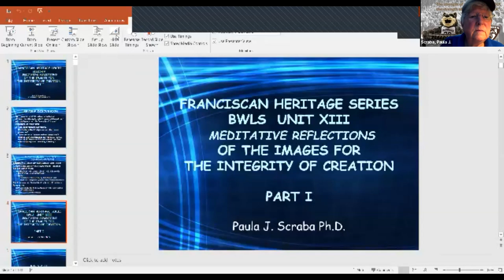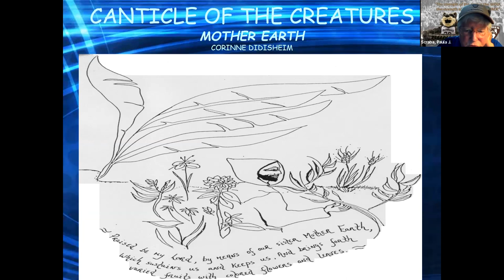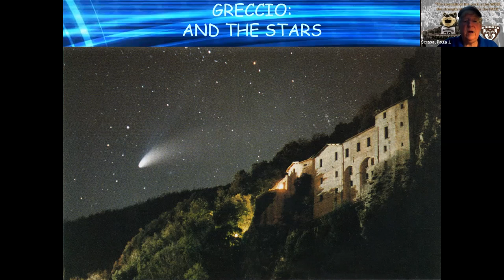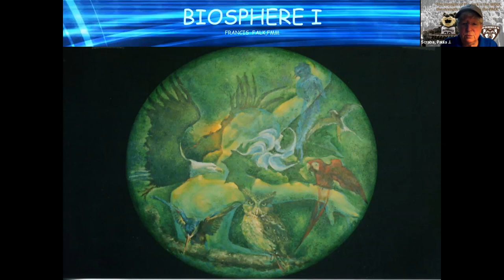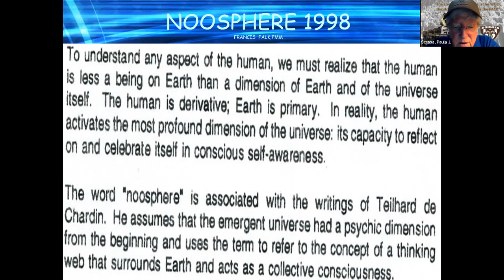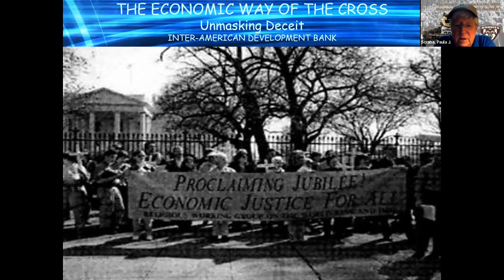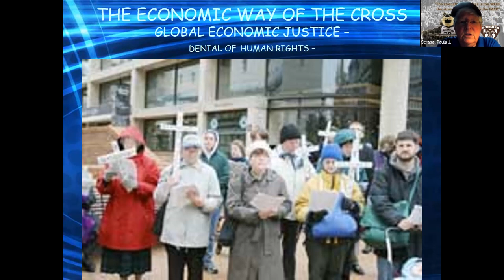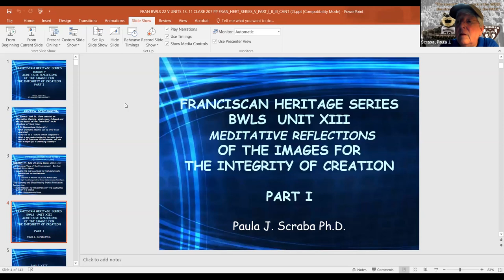BWLS SESSION V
Session V includes Unit 11 & 13